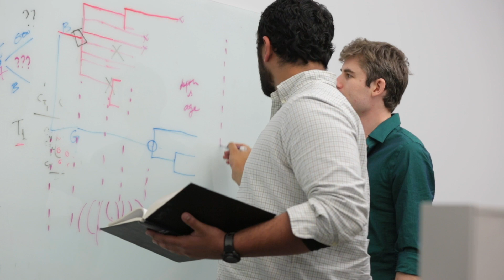Why Temple University College of Science and Technology?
Temple's College of Science and Technology is your path to technology or science careers that soar.  With nearly 30 majors in Biology, Chemistry, Computer & Information Sciences, Earth & Environmental Science, Mathematics and Physics, CST offers students top-flight instruction and mentoring; advanced facilities; hands-on research opportunities with world-class researchers; tailored academic advising; and professional development that opens doors to internships and employment opportunities with top companies.